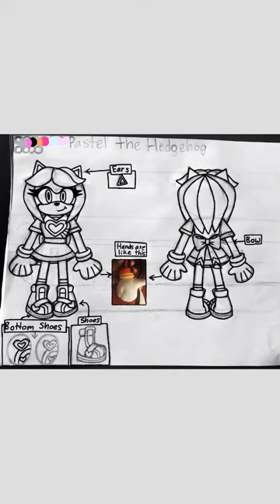Pastel The Hedgehog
I drew a picture of my sonic oc is it nice?